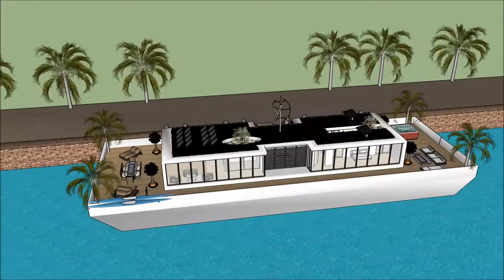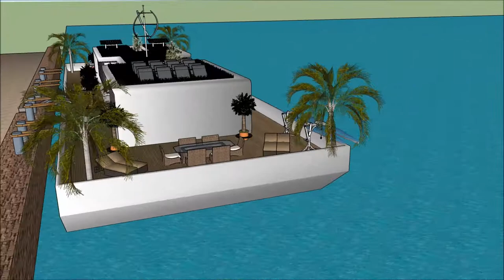Taigh aisling Alba ailtireacht Alba Dublin sketchup an taigh muir tiree Taigh bhàta Chaisteil Lùch